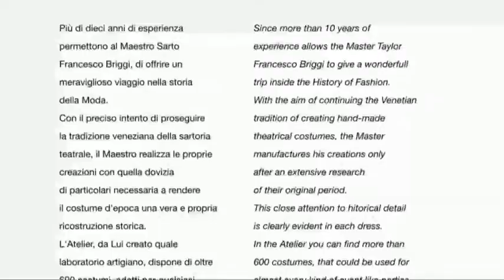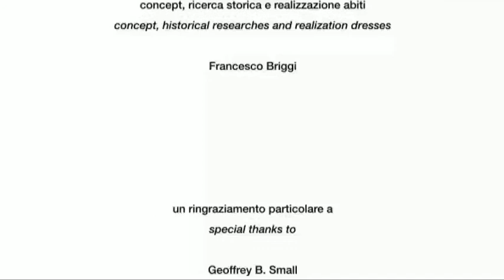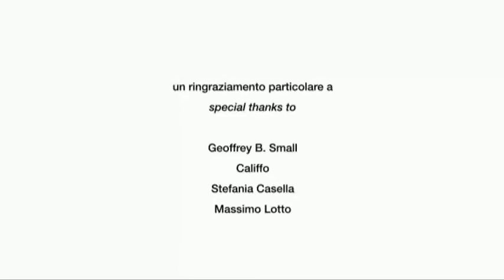Presentazione Atelier Pietro Longhi, Venezia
Video di presentazione realizzato da Massimo Lotto, many thanks to Stefania Casella, Califfo